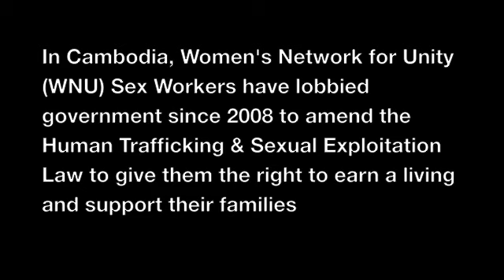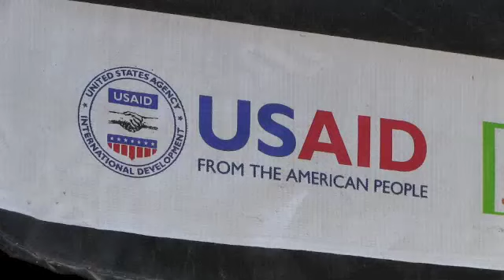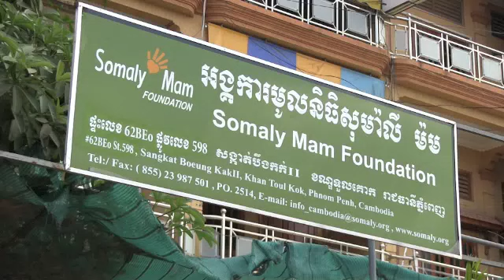Movie Trailer: (Sex Workers Cry) Rights Not Rescue in Cambodia -2013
Movie Trailer for (Sex Workers Cry) Rights Not Rescue in Cambodia

Sex workers want their voices heard. This documentary is a collaboration between the 6400-member Women's Network for Unity (WNU)-Cambodia and NGO Filmmaker Paula Stromberg.

The film premiered on International Women's Day at Phnom Penh's leading art gallery/theatre, Meta House on March 8, 2013.

In Rights Not Rescue, the film's subjects question Cambodia's focus on training 'Rescued' female sex workers to sew in low wage garment factories. They want governments, NGOs, labour unions, and donors to seriously address workers' rights and help women enter different fields where they can actually earn a living wage.

Since 2008, WNU sex workers have lobbied the Cambodian government to amend the Law on the Suppression of Human Trafficking and Sexual Exploitation. Rights Not Rescue is a provocative attempt to take the dialogue to another level, engaging government, international stakeholders and donors.

The movie takes a brave look at the root causes of human trafficking and sexual abuse — including the Neo-liberal capitalist structures that are harming Cambodia — structures that create poverty and drastic inequality in society.

The documentary also is quite a poke in the eye for world-wide 'Rescue Industry' organizations and the well-meaning donors who support them — including Non-Governmental Organizations (NGOs), international churches, government/bi-lateral donors, some women's groups, fundamentalists, and charities that receive millions of dollars each year based on the number of victims they rescue.

The movie features an ear-worm soundtrack by Cambodia's acclaimed Messenger Band (MB).